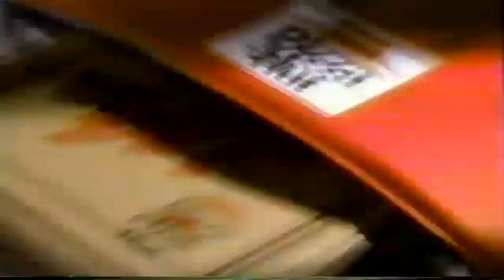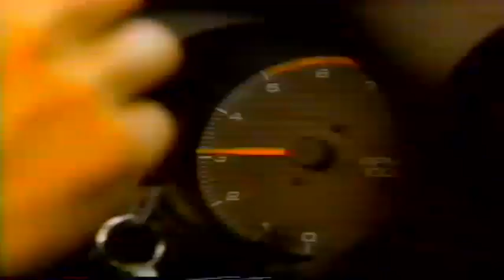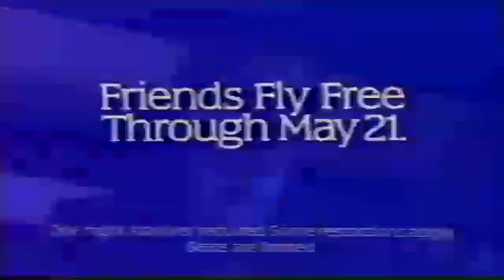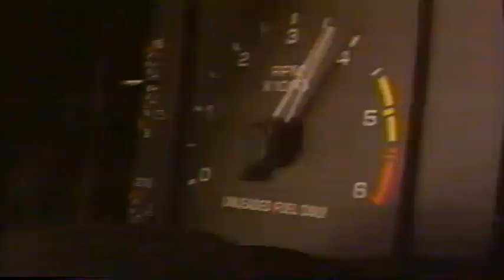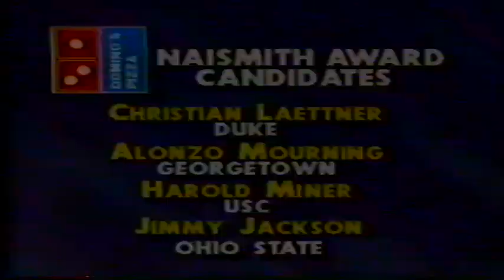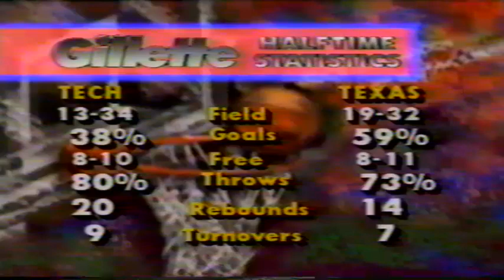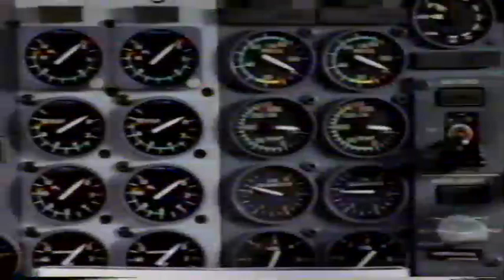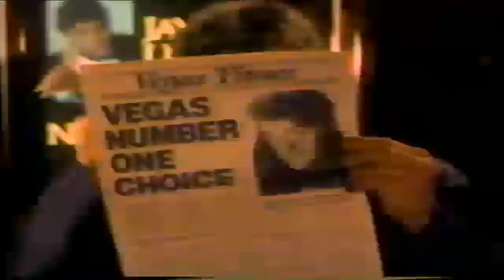Texas Tech vs Texas 3-13-92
Texas Tech vs Texas Men's Basketball 3-13-92 SWC Tournament